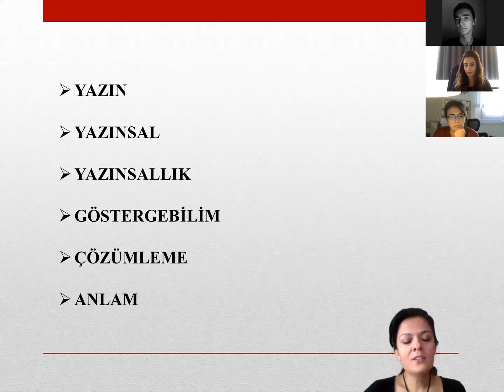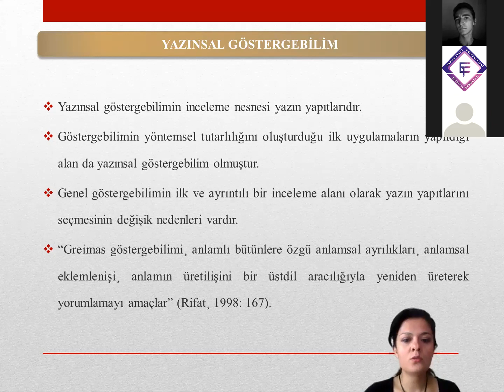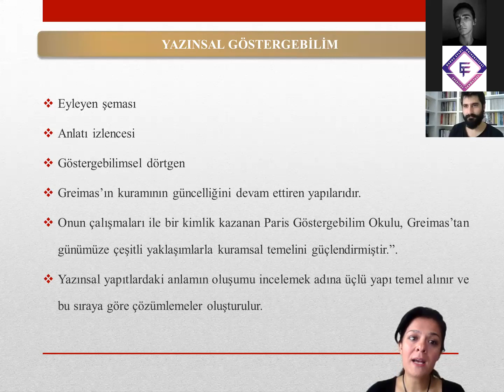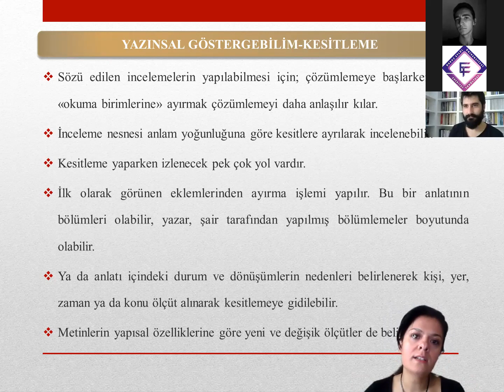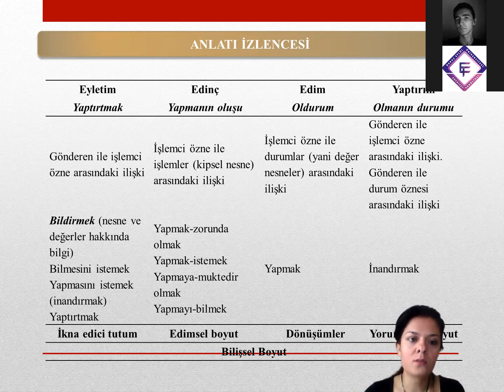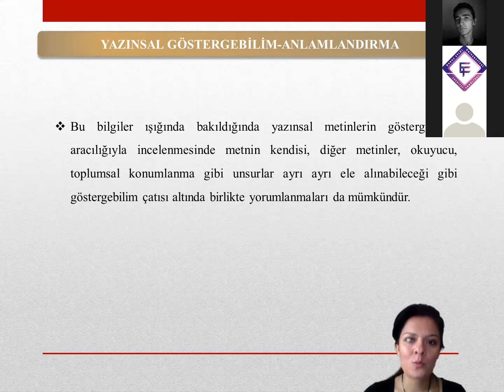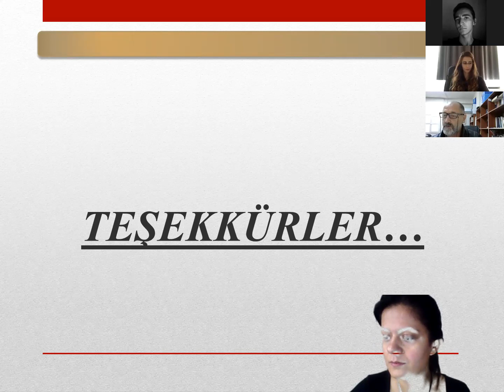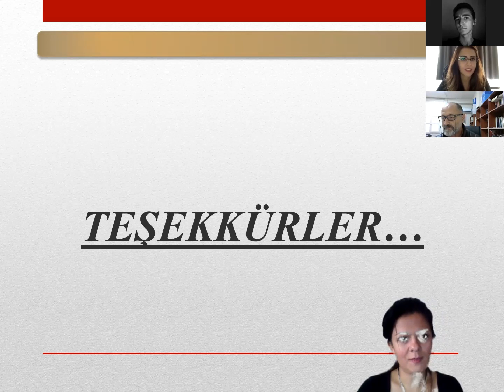İDÇ DB #28: Yazınsal Göstergebilim Çözümleme Yöntemleri (Anlamın Eklemlenişi)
İzmir Dilbilim Çevresi - Dilbilim Buluşmaları #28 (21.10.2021)
Funda Uzdu Yıldız - Yazınsal Göstergebilim Çözümleme Yöntemleri (Anlamın Eklemlenişi)

Funda Uzdu Yıldız
Dokuz Eylül Üniversitesi
Dilbilim Bölümü